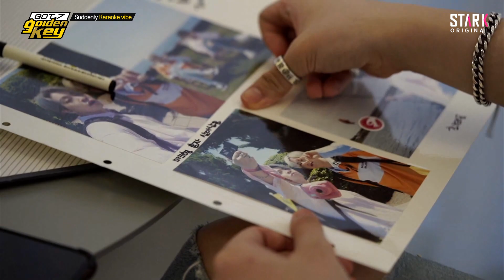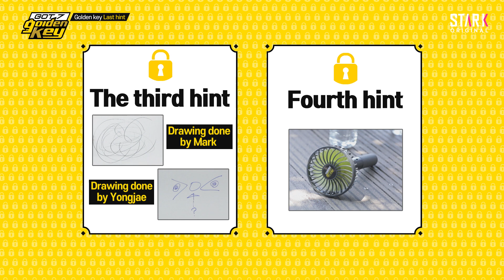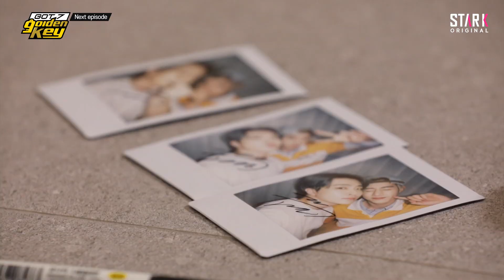[GOT7 Golden key ep.26] MK X YJ’s Sudden karaoke time(마크X영재의 갑분노 시간)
'Golden Key' which is a both way communication program with the fans.
The top group GOT7 is going on a trip to communicate with their fans.
We can see how GOT7 Mark and Youngjae expresses their thankful feelings to their fans.